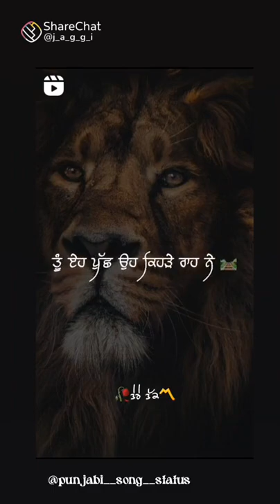new tranding poplar video status in Hindi